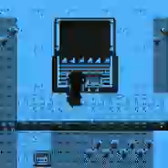PKMN Amarillo Hazte con Todos 2ª parte: Contra Juan y contra la probabilidad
El Let's Play de Pokémon definitivo: Pokémon Amarillo Hazte con Todos.
En este video derroto a Juan por 2ª vez,capturo 2 pokémon: Caterpie y Pidgeotto y evoluciono a mi Caterpie a Metapod.
Disfrutadlo.